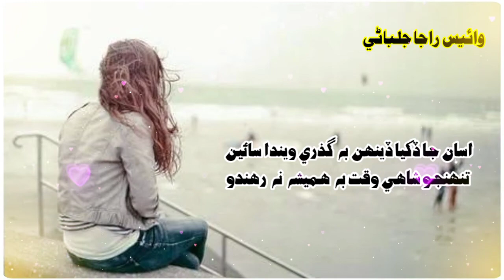Sindhi Sad Tiktok Shairy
Voice Raja Rizwan Jalbani